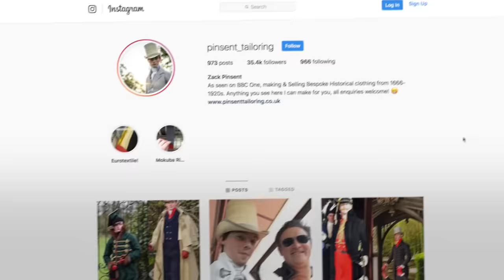Why I dress as a Regency gentleman... everyday of my life - BBC News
Zack MacLeod Pinsent dresses as a British Regency gentleman every day, saying that the clothing is a "huge confidence builder".

He ceremoniously burned his last pair of jeans when he was 14-years-old and hasn't looked back since.

He's a tailor and has found a market for clients wanting historical pieces overseas.